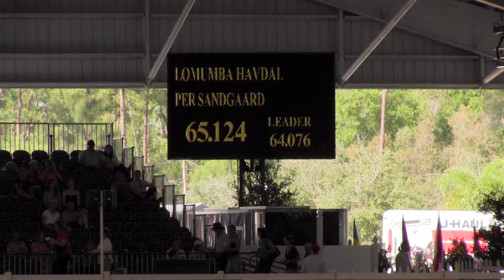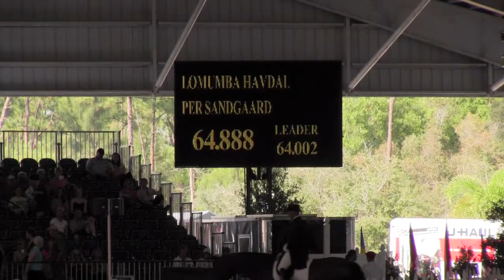Per Sandgaard och Lomumba Havdal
FEI Olympic Grand Prix Special CDI5*, January 28, 2012 -- Wellington, Florida,